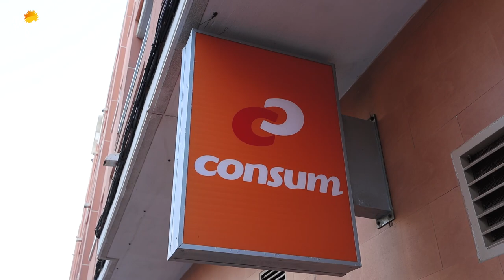Apartamento moderno 108 m2 en Torrevieja – €159 000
Apartamento moderno de dos dormitorios en el complejo "Residencial Alegria I" / con garaje, piscina y dos terrazas. IBI – 400 €*año / COMUNIDAD – 930 €/año

Un apartamento moderno de dos dormitorios en el complejo "Residencial Alegria I" con aparcamiento incluido. El apartamento tiene una cocina abierta, 2 baños y 2 terrazas exterior y interior. En el complejo hay piscina comunitaria, campo infantil y deportivo, sauna. La infraestructura está bien desarrollada en la zona. El supermercado "Consum" está a 200 metros y hay muchos bares y cafeterías a poca distancia a pie. El mar y la playa de Del Cura están a 700 metros, mientras que Los Locos se encuentra a 650 metros.

La vivienda en España, Torrevieja se presenta en una amplia gama. Son en su mayoría estudios, pisos y apartamentos que están en mayor demanda cuando se trata de la compra de una vivienda para alquiler. Los extranjeros prefieren comprar casas y pisos en Torrevieja para residencia temporal y permanente, es decir, como vivienda de uso propio. Estos tipos de propiedades en Torrevieja, en su mayoría, están ubicados en ciertas áreas y urbanizaciones, como, por ejemplo, la parte sur de la ciudad en el área de El Acequión – Los Naúfragos y Los Balcones. Entre otras ofertas inmobiliarias en Torrevieja, se encuentran los complejos residenciales con estacionamiento subterráneo y piscina. En los cuales los europeos suelen comprar la vivienda en Torrevieja. Así como muchos pisos y casas de obra nueva, incluyendo las viviendas de obra nueva de “Alegria”. Nuestra empresa es una de las principales promotoras de vivienda en España, Torrevieja y otras ciudades de la Costa Blanca. Puede conocer todas las ofertas disponibles en la página web de la empresa. Nosotros le ayudamos a comprar una vivienda en España, Torrevieja y nos encargamos de todos los trámites.